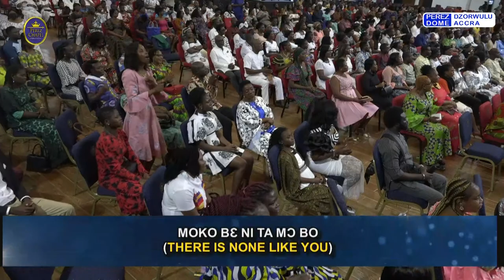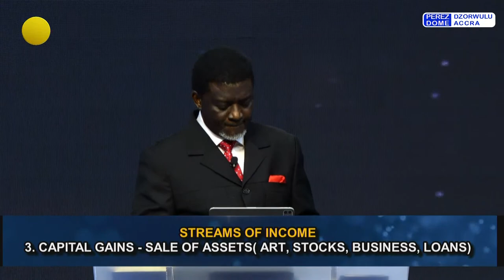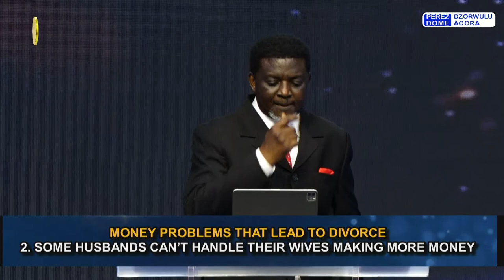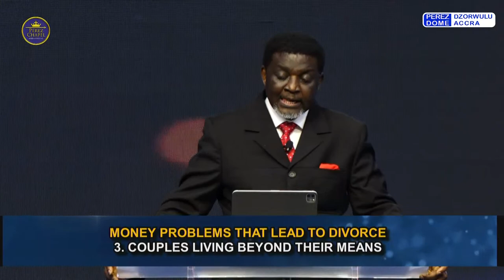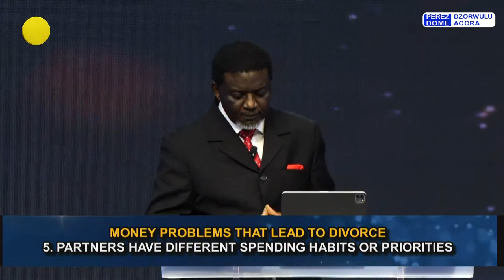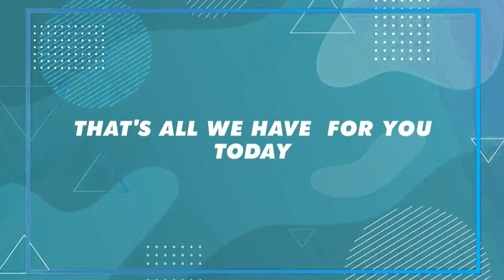Finance in Marriage 2: Money Problems that Lead to Divorce || 27.08.2023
Sunday 2nd Service with Archbishop Charles Agyinasare || 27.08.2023